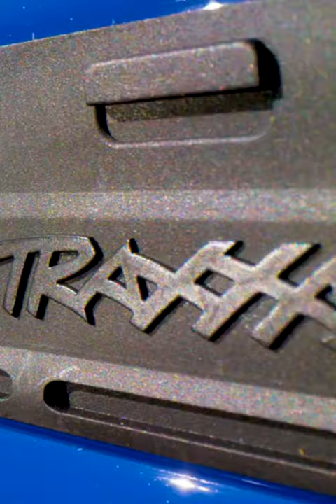The amphibious RC Car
The amphibious car is a car which can be driven on both land with the help of wheels and also on the sea with the help of tracks.

The concept was first introduced in 1904 by Harold Edwin Pitney, but it never became popular because of the lack of technology.

Some companies like Honda and Toyota are trying to invent new amphibious cars using their latest technologies.

amphibious rc car instructions, amphibious rc car amazon, amphibious rc car price, amphibious rc car review, amphibious rc car big 1/8 water monster vehicle 4wd remote control off-road truck, amphibious rc car boat, amphibious rc car, amphibious rc car battery,